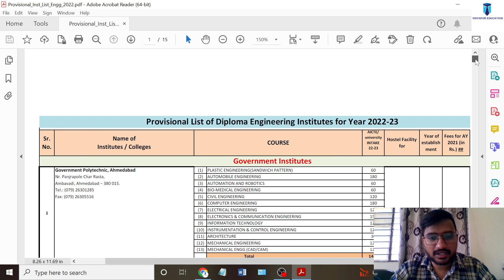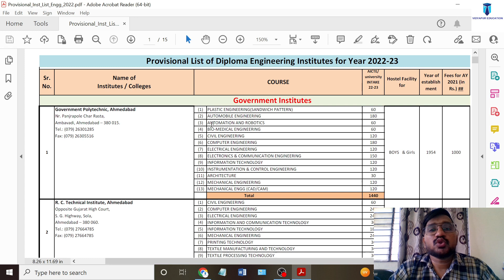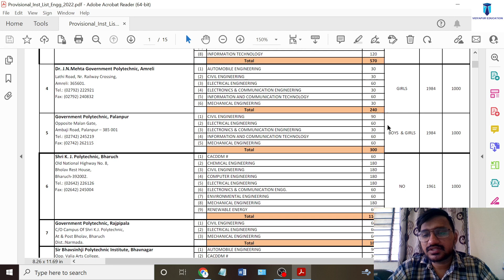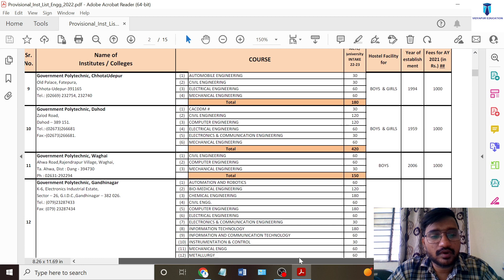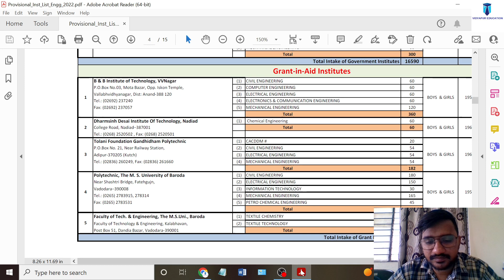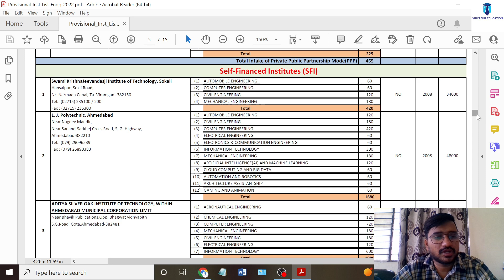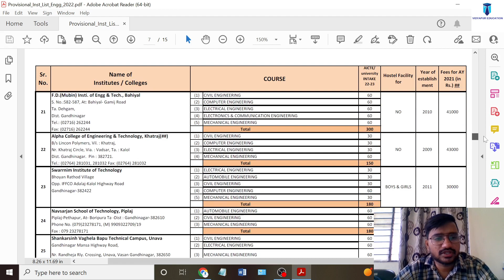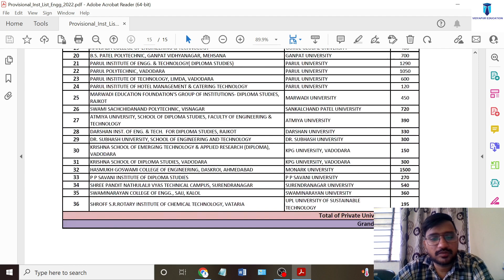Diploma college list 2023 |acpdc diploma college list,fees, diploma hostel list in gujarat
diploma college and hostel list ,fees 2023
Diploma admission documents 2023
diploma registration process
acpdc
vidyapur education
diploma registration 2023
acpc admission process
acpc
diploma choice filling 2023 gujarat